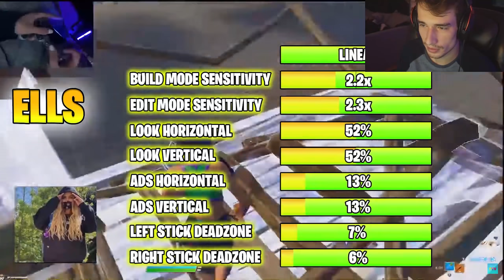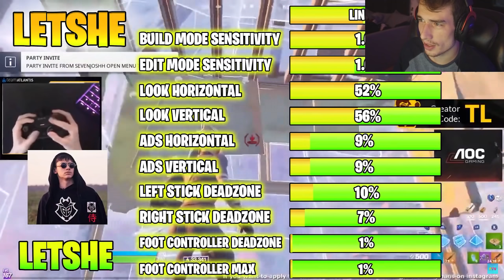Reacting To The BEST CONTROLLER HANDCAMS...